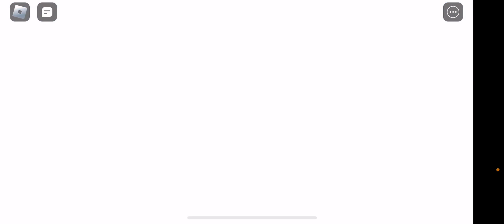Me trying to get better at big paintball😅